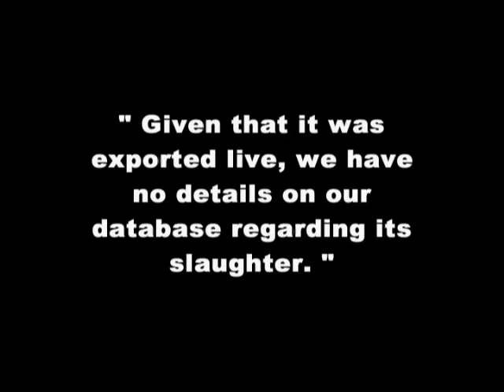Stop the Bullship Part 2